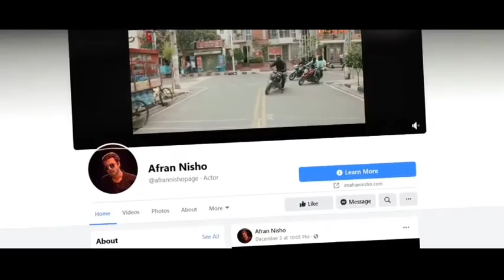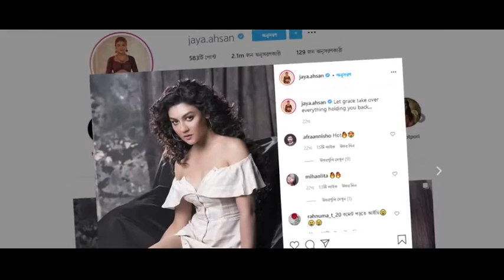সোশ্যাল মিডিয়ায় ছবি দিয়ে_ ট্রলের শিকার জয়া _ Joya Ahsan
MY YOUTUBE CHNNAIL

AND

LIKR_SHARE_COOMENT